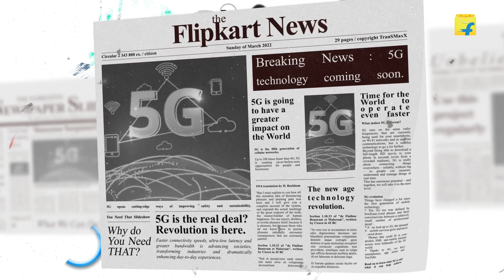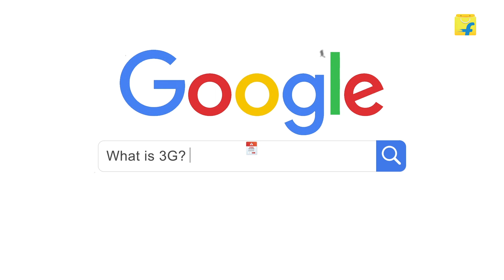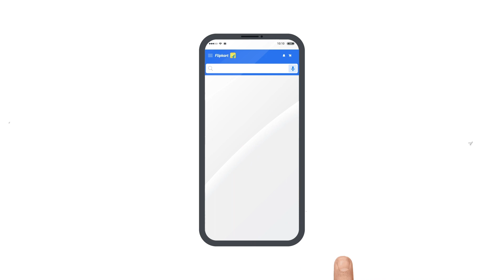How 5G works and is it Coming Sooner Than Expected in India? | Be Future Ready | Flipkart Mobiles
As we all know 5G is the next big thing in the world of technology. But is it coming sooner than expected?
Don't worry, Flipkart's here to keep you updated with the latest in technology.